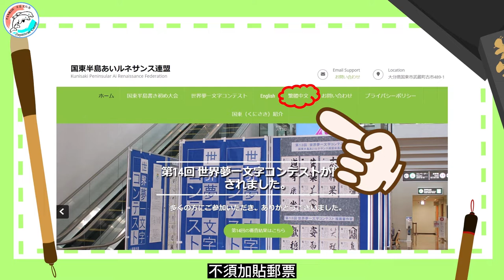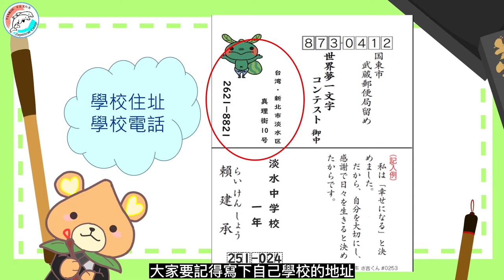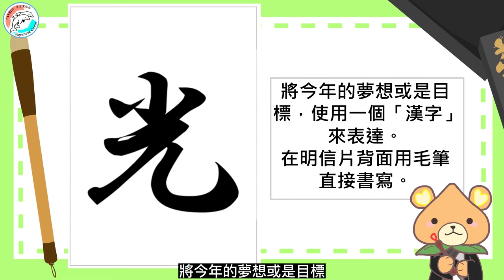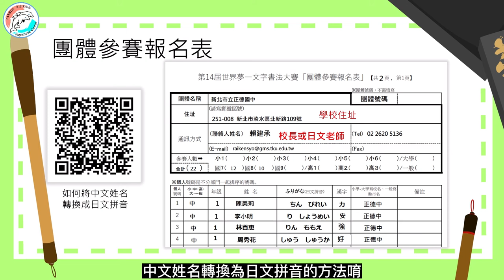【世界夢一文字コンテスト】第15屆台灣參賽明信片書寫說明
12年國教日語教學資源由淡江大學闕百華研究室(TANKOU日本文化塾)提供